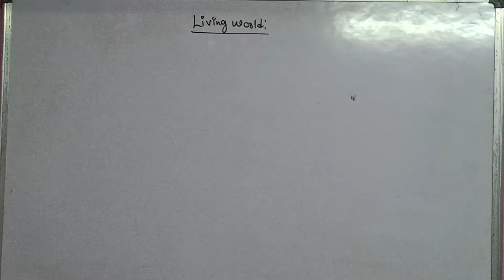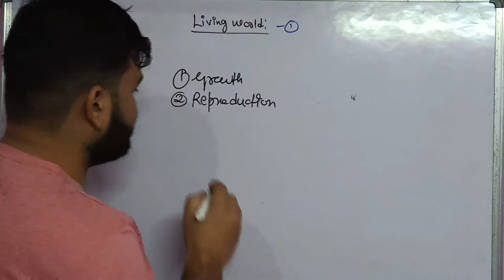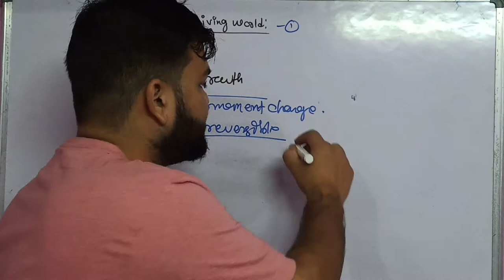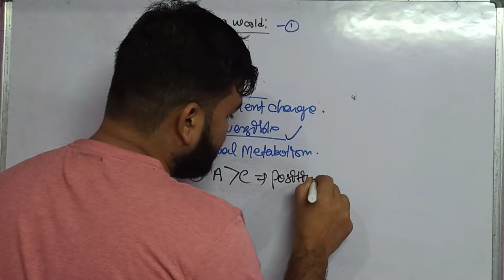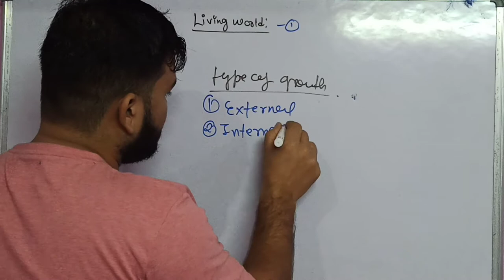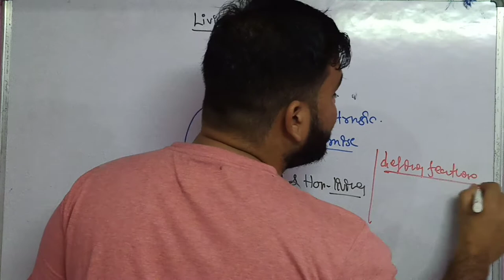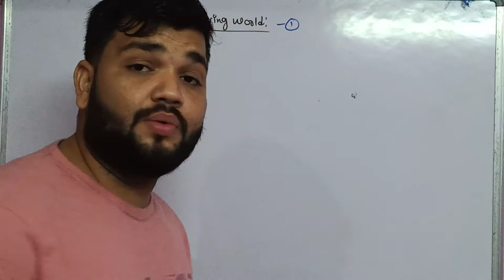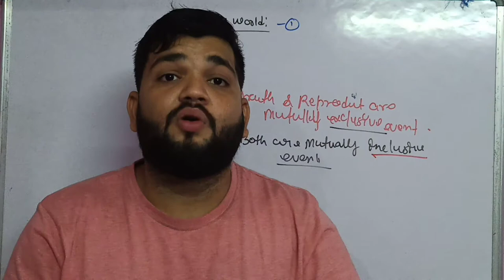THE LIVING WORLD //LECTURE:-1//NEET/AIIMS.// BY:-KISHOR SIR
THE LIVING WORLD //LECTURE:-1//NEET/AIIMS.//
BY:-KISHOR SIR